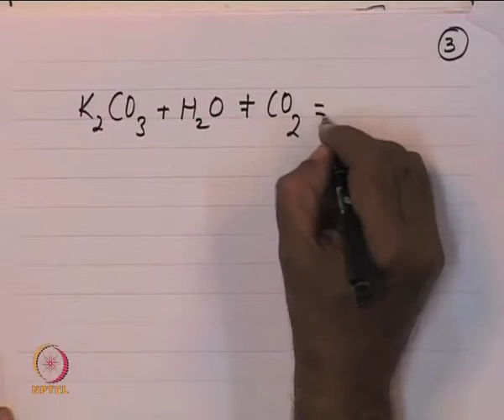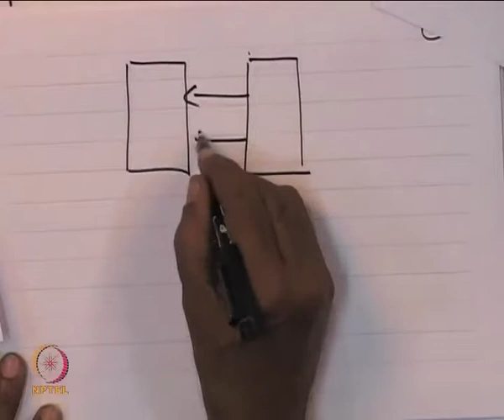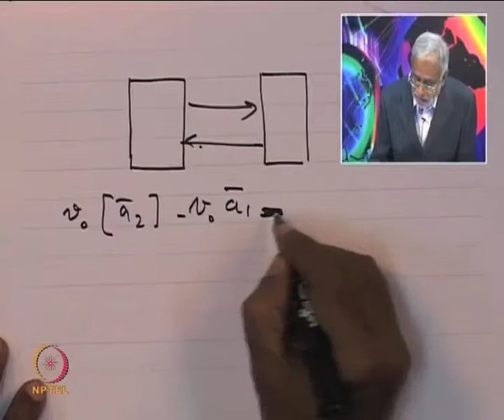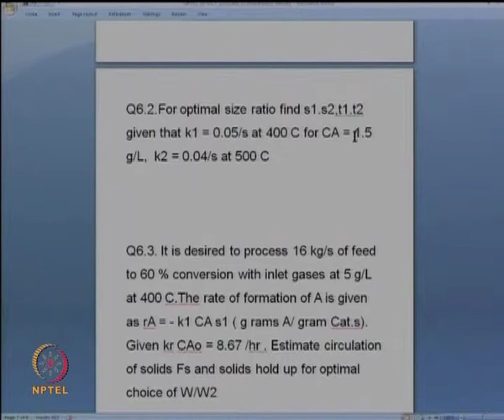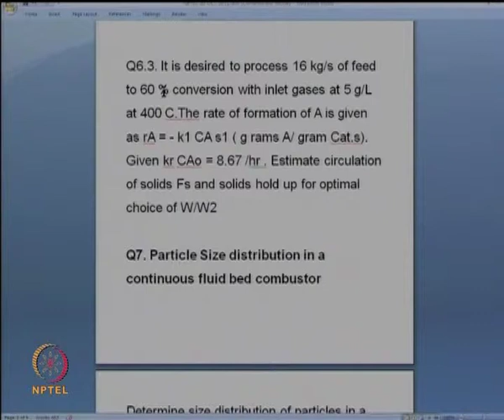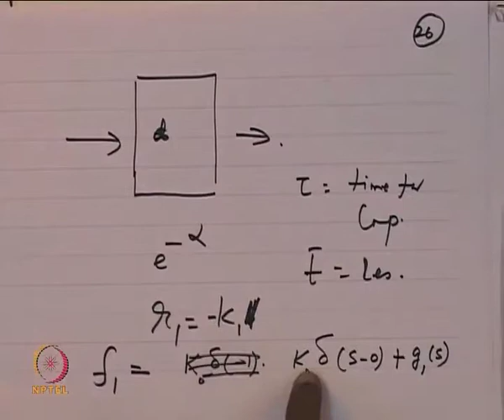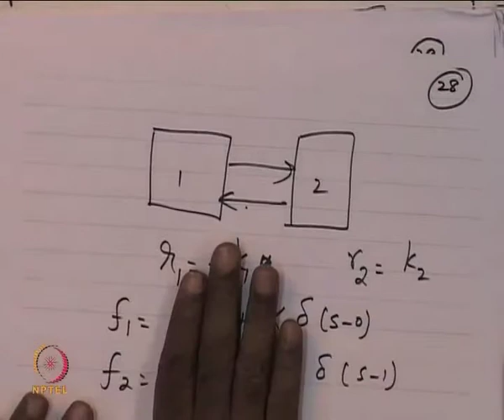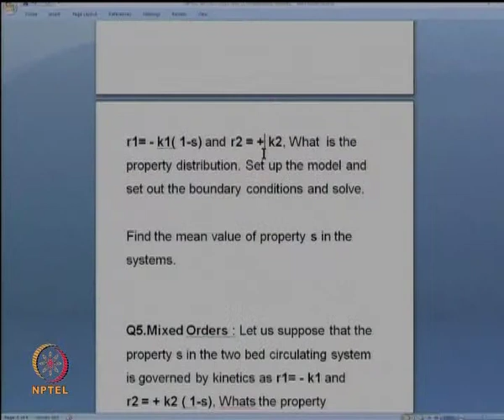Mod-01 Lec-34 Illustrative Examples : Population Balance Models